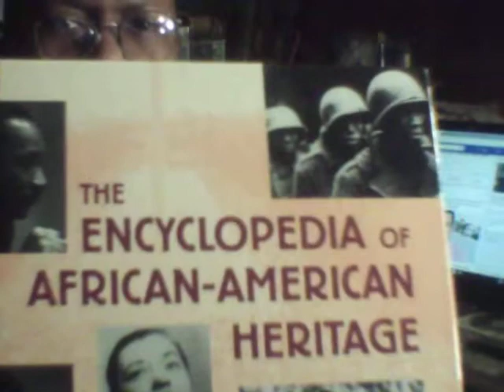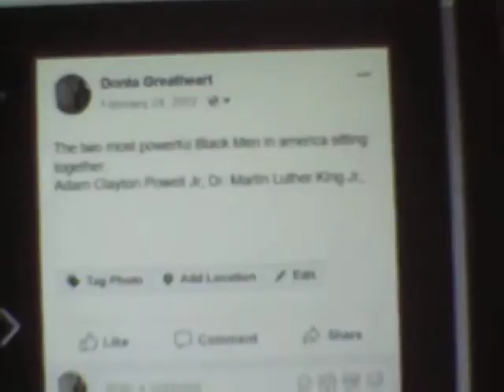The Don's view of world events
Just me Sharing my views on issues concerning the Black community, a little Black History, Civil Rights History mention. This my first video in some years, I am little rusty.